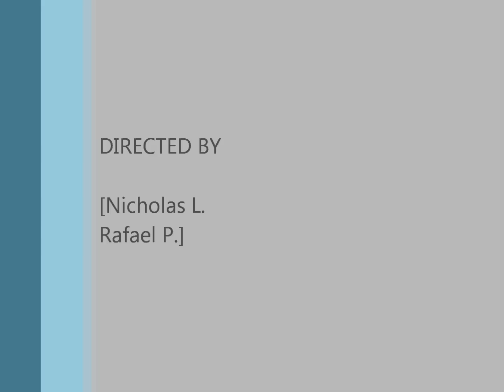Giant Water Ballon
A fricken garbage bag water bomb does deserve credit.
rawopo22 or 23 deserves credit too cause he helped.